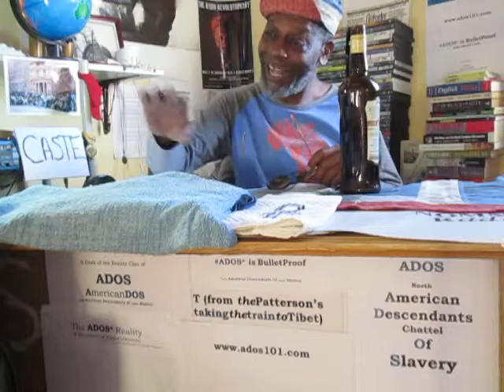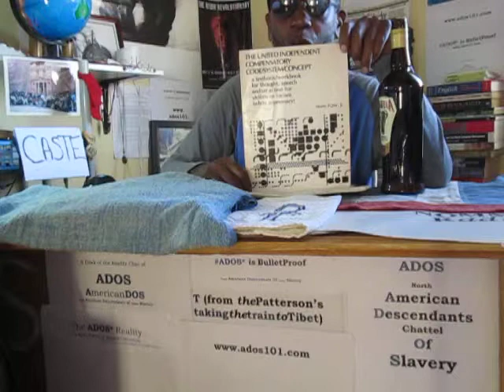ADOS Talks White Mentality via Supremacy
Featuring a story on his brief drinking Friday sessions in his early teens, in this posting theBrother really goes in on the colonialist and white people in general.
Also his is the post were we see the newest family member, Windie, is shown to the camera.
Note: theBrother said Saint Ann's when he meant Saint Rita's...Apologies to The Bronx diocese.

Crypto Currency / BitCoin CONTRIBUTIONS:
722fce22-5e9f-42fc-a378-2da90f5d267a